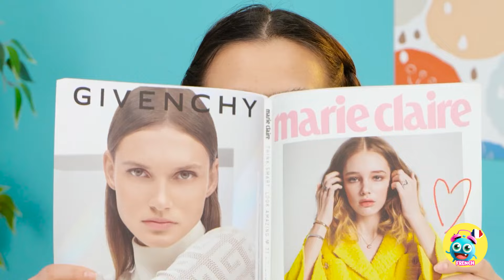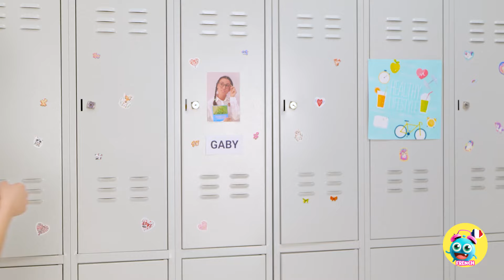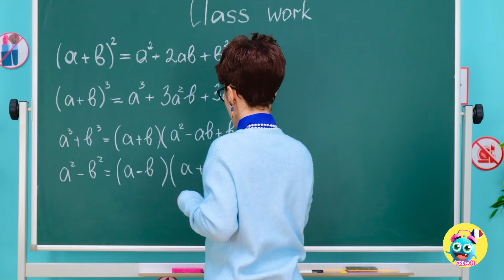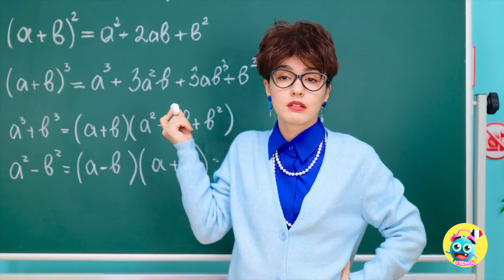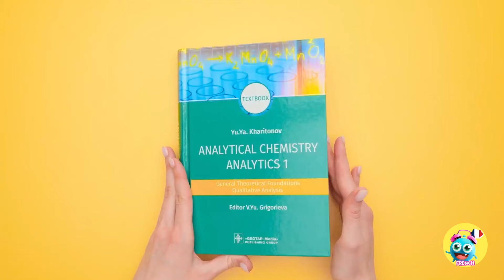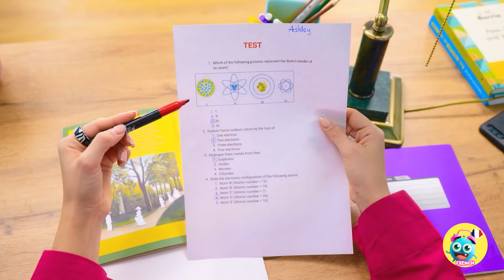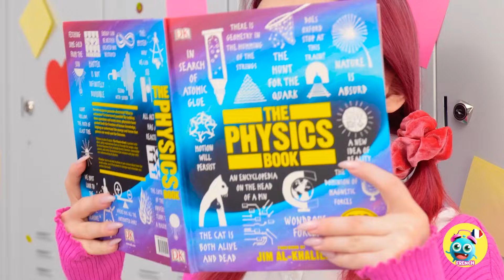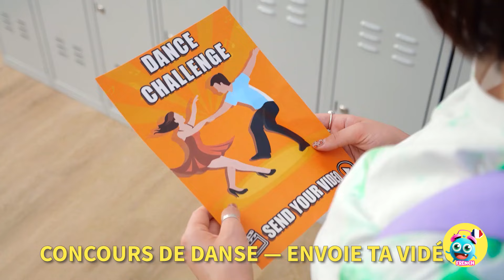ENFANT BON VS MAUVAIS 😱 Astuces et gadgets géniaux pour parents 👶 Relooking extrême par Yay Time!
Pensez-vous que ces astuces parentales pourraient être utiles avec vos petits ?